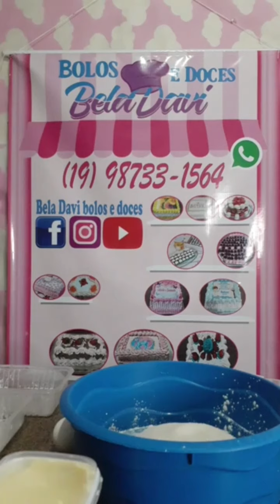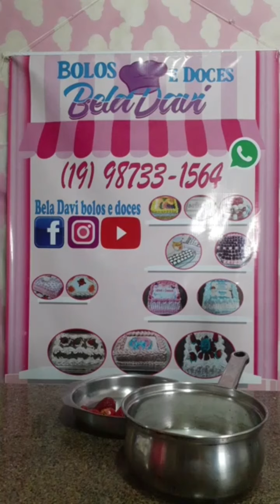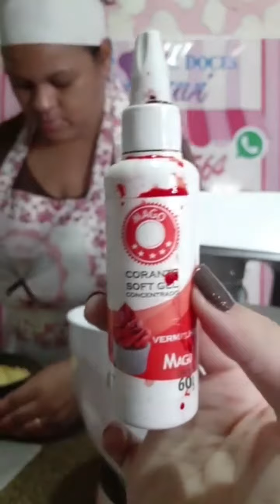TORTA DE MORANGO { Bela Davi bolos e doces }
Torta de morango ❤
Receita
1 ovo
420 de trigo
200 gramas de margarina
140 de açúcar
70 gramas de amido ou maizena

 O vídeo vai está no YouTube a noite ❤Beladavibolos e doces